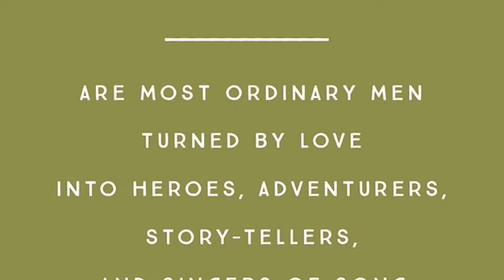Happy Father's Day l Family Moments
Special moments between father and sons highlighted in less than 60 seconds. xo